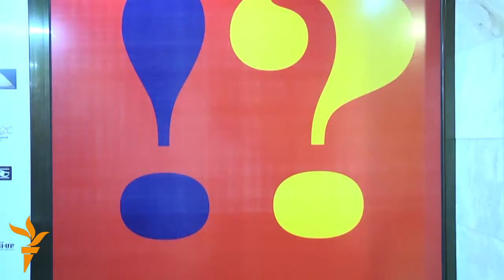Iz RFE svijeta: 20. juli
U Pakistanu "Marš mira", u Armeniji zatvoren glavni filmski festival a u Tadžikistanu skupljanje pomoći za ugrožene poplavama.